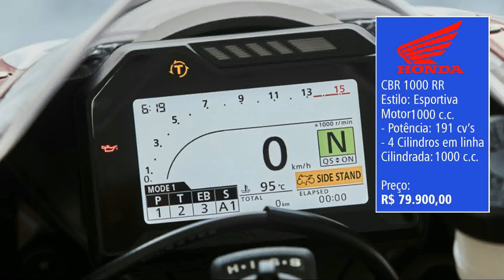As motos mais caras do Brasil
Vídeo com as motos mais caras do Brasil e do mundo! Você pode comprar uma bela casa com a moto mais cara do mundo. Assista e surpreenda-se você também!